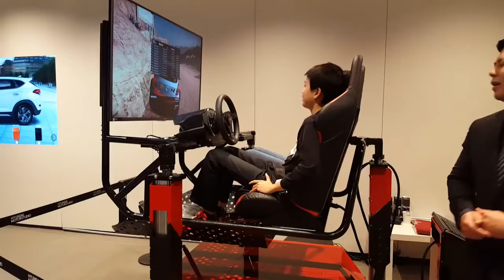Car Racing Real Game | Hidden Hours Games | Live Games | Dr Driving | 6N Channel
6N Channel Populer News is a 24/7 News Channel On The Digital Platform,
With Exclusive News, Braking News, Folk Songs, Indian Politics, Special interviews

The Inside World Of The Most Famous Political Leaders.
Biographies Of These Leaders Trace Their Life History, Works & Acheivements.

We are also Bringing you the Most Happening News, Entertainment News, Press Meets Exclusive Interviews ,
Flash News, Live Updates, Headlines and Discussions are just a click away.

News Coverd From Telangana, Andhra Pradesh
Telangana CM KCR,  Andhra Pradesh CM YS JAGAN MOHAN REDDY,
Telangana Opposition leaders, Andhra Pradesh Opposition leader Nara Chandrababu Naidu
Political parties
TRS
CONGRESS
YSRCP
TDP
BHARATHIYA JANATHA PARTY
JANASENA

Huge Political News On KTR, KAVITHA, KCR, HARISH RAO,
MALLU BATTI VIKRAMARKA, UTTAM KUMAR REDDY,REVANTH REDDY
PAWAN KALYAN, AMBATI RAMBABU, RK ROJA, ANIL KUMAR YADAV, NARA LOKESH,
RAHUL GANDH, NARENDRA MODI, AMITH SHAH, RAJNATH SINGH
SONIA GANDHI, PRIYANKA .